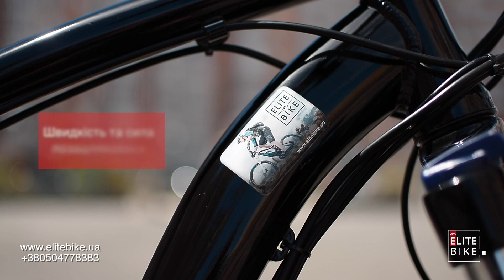Электровелосипед EliteBike Bush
Электровелосипед EliteBike Bush - стильный велосипед с мощными колесами, который поможет своему владельцу покорить любые дороги.
Комфортный электровелосипед EliteBike Bush характеризуется современным дизайном и конструкцией. На LED дисплее вы всегда будете видеть информацию о уровне мощности, индикацию заряда батареи.